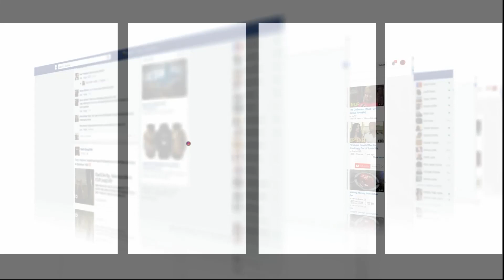الصدمة كانت قوية..مكناسي مشا يزور ولدو فالسبيطار لقاه ميت:'قالو ليا مات بسبب ثقب فالقلب'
عاينت شوف تيفي الحالة التي عليها شاب توفي ابنه بمستشفى بمكناس
المغرب شوف تيفي مكناس